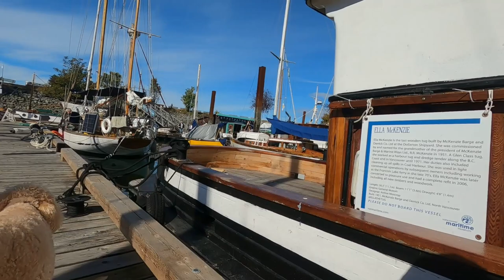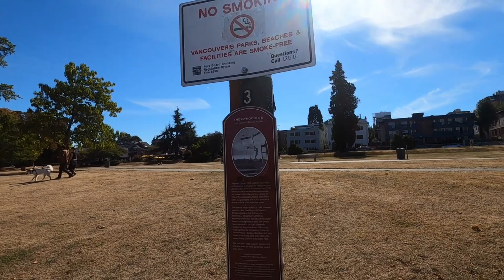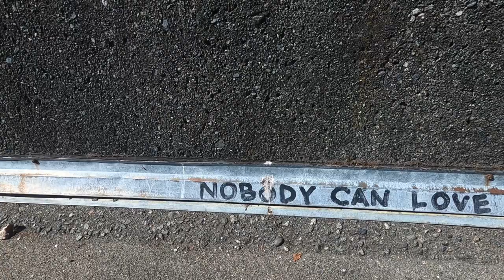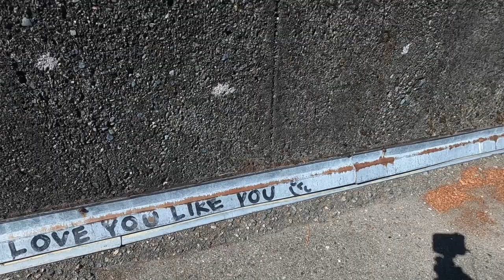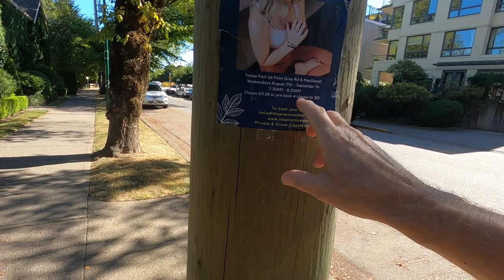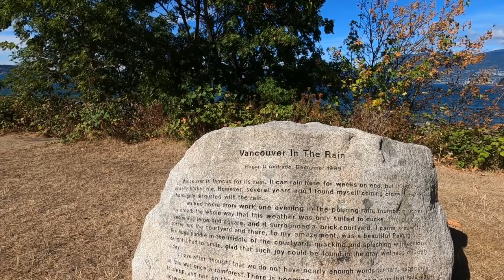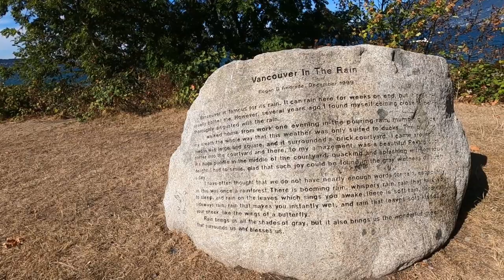KITSILANO AND IT'S DOG FRIENDLY PEOPLE. VANCOUVER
Kitsilano is a laid - back residential area know for the huge saltwater Kitsilano Pool and mountain views from Kitsilano beach, which is named one of the top ten city beaches in the world.
It is among the richest neighbourhoods in Vancouver.

FILMED WITH A GOPRO HERO 8 + MEDIA MOD + RODE LAVALIER MIC